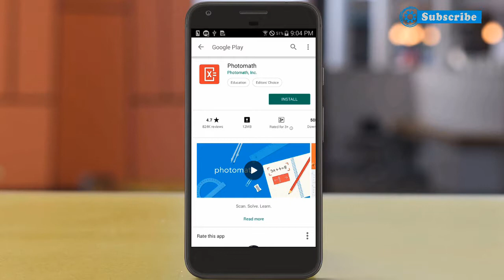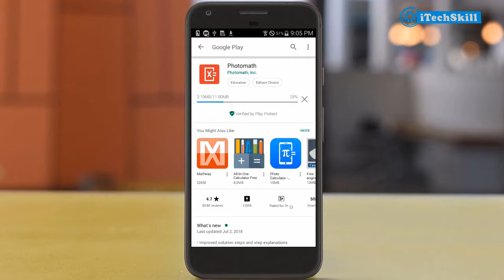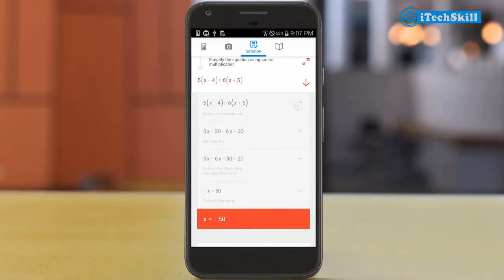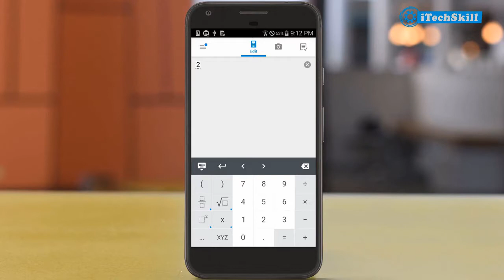Solve Any Math Problem in Seconds With Details [PhotoMath]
Hi! Are you a class teacher or home teacher or student? Do you face problems with math? If Yes, This tutorial is for you. In this tutorial, I talked about a teacher who doesn't face any problem with math. Yes. Because The teacher is an application called photomath. Photomath can solve any math problems within second with only just scan math question.

Other Helpful Tutorials For You

For Any Help Join Our Facebook Group